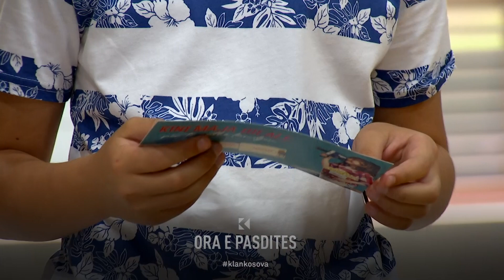Loja “Çka po prek?”